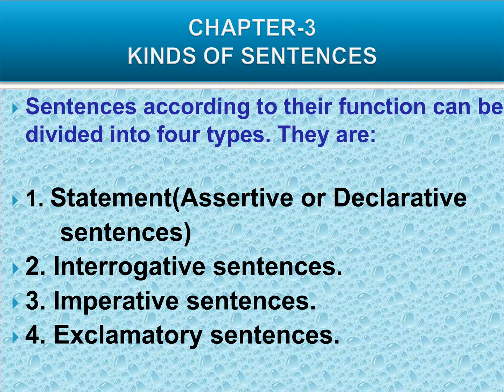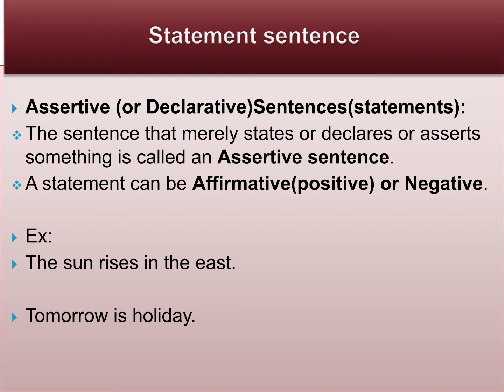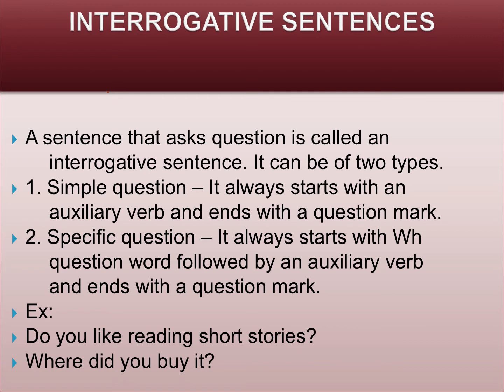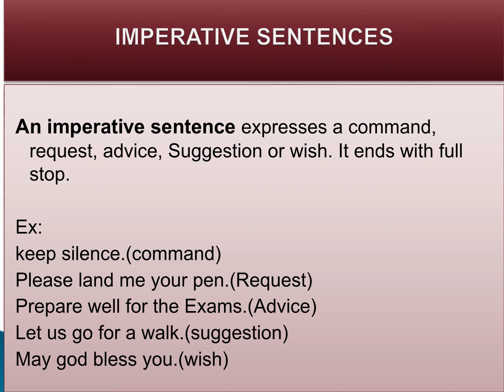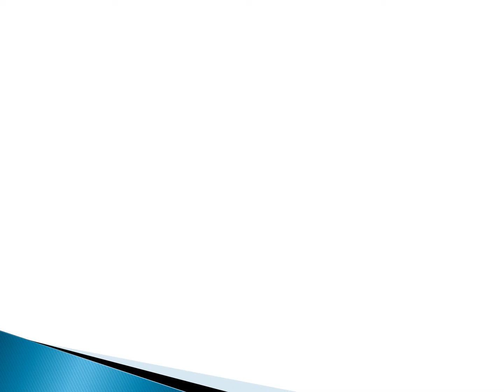kinds of sentence video